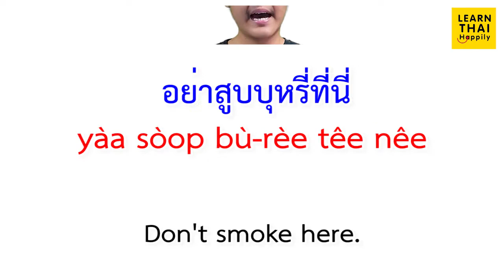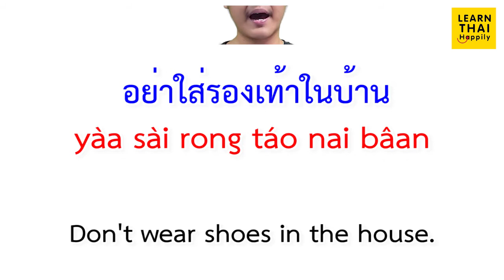Learn Thai | How to say 'Don't (to do something)' in Thai | อย่าทำ ... นะ!!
อย่าสูบบุหรี่ที่นี่
yàa sòop bù-rèe têe nêe
Don't smoke here.

อย่ากินอาหารในห้องนอน
yàa gin aa-hăan nai hông non
Don't eat food in the bedroom.

อย่าคุยเสียงดังในห้องสมุด
yàa kui sĭiang dang nai hông sà-mùt
Don't talk loudly in the library.

อย่านอนดึก
yàa non dèuk
Don't sleep late.

อย่าตื่นสาย
yàa dtèun săai
Don't wake up late.

อย่าเล่นโทรศัพท์มือถือขณะชาร์ตแบต
yàa lên toh-rá-sàp meu tĕu kà-nà châat bàet
Don't use a cell phone while charging.

อย่าดื่มน้ำเย็น
yàa dèum náam yen
Don't drink cold water.

อย่าใส่รองเท้าในบ้าน
yàa sài rong táo nai bâan
Don't wear shoes in the house.

*** Interesting Thai Words ***

สูบบุหรี่
sòop bù-rèe
To smoke

hông non
Bedroom

คุย
kui
To talk

เสียงดัง
sĭiang dang
Loudly

ห้องสมุด
hông sà-mùt
Library.

นอนดึก
non dèuk
To sleep late

ตื่นสาย
dtèun săai
To wake up late

โทรศัพท์มือถือ
toh-rá-sàp meu tĕu
A cell phone

ดื่ม
dèum
To drink

น้ำเย็น
náam yen
Cold water

รองเท้า
rong táo
Shoe